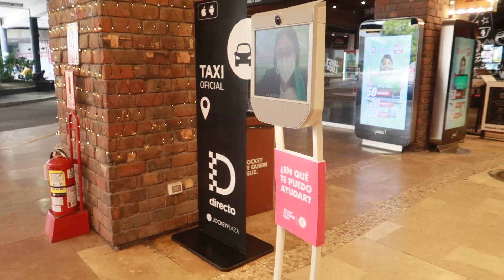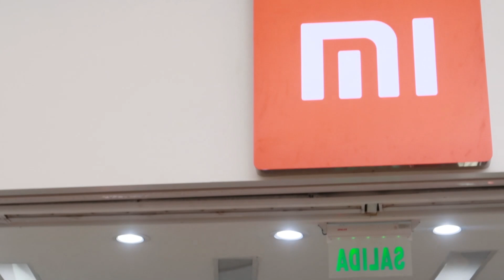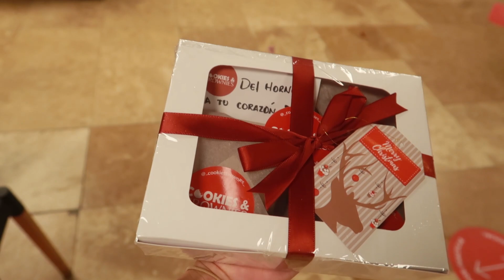ASÍ ES IR A UN CENTRO COMERCIAL CON NIÑOS AHORA QUE SE ACABÓ LA CUARENTENA EN PERÚ: Salida familiar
Se acabó la cuarentena oficialmente en Perú. Los niños ya pueden salir a cualquier parte, así que hoy decidimos compartir con ustedes como es ir a un centro comercial ahora (Jockey Plaza).

►Cornershop (Usa nuestro link para ganar 1 MES DE ENVÍOS GRATIS)

Hola ;) somos Alfredo y Bárbara, aquí subimos vlogs familiares junto con nuestros hijos, Avril y Alvin, somos una familia Miembro de La Iglesia de Jesucristo de los Santos de los Últimos Días y Venezolanos viviendo actualmente en Lima, Perú. Acompáñanos en esta etapa tan importante y bonita de nuestras vidas, de hacer crecer una familia siendo jóvenes, e ir progresando temporalmente a la vez :D